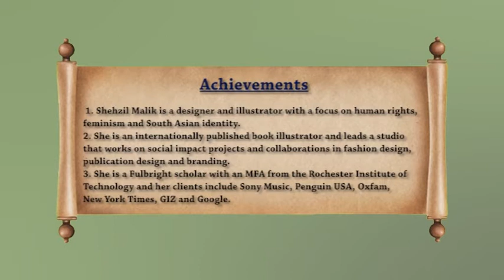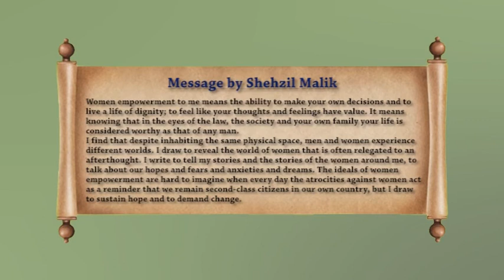Women in Leadership: Message by Ms Shehzil Malik